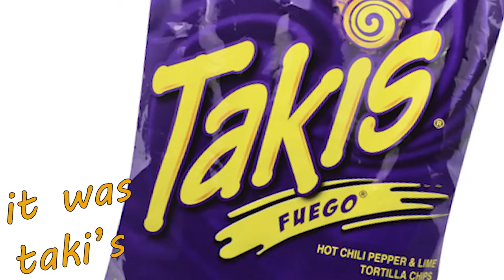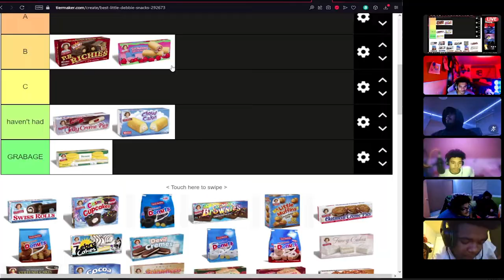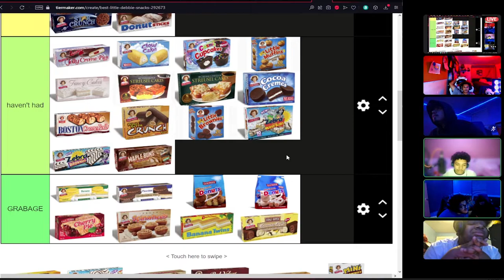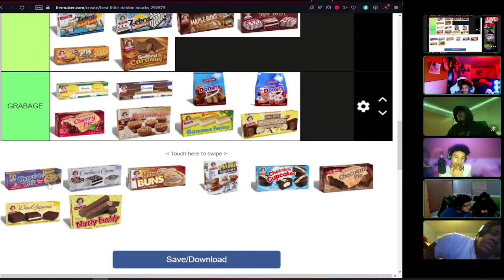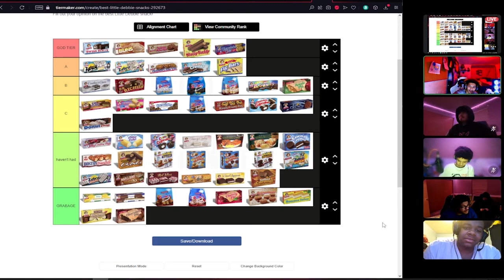Little Debbie's Tier list